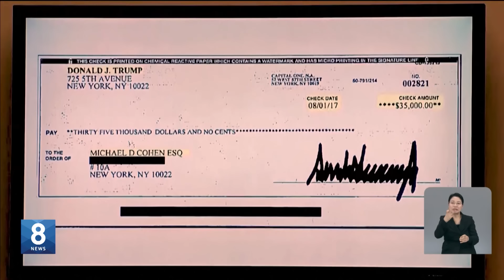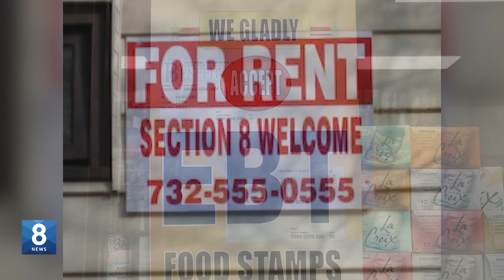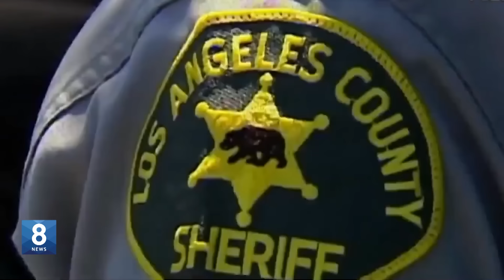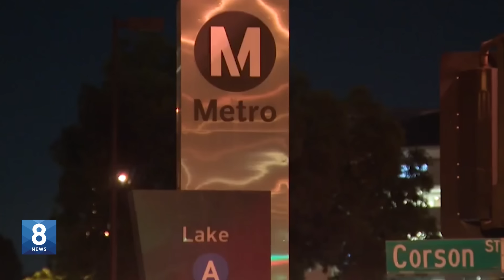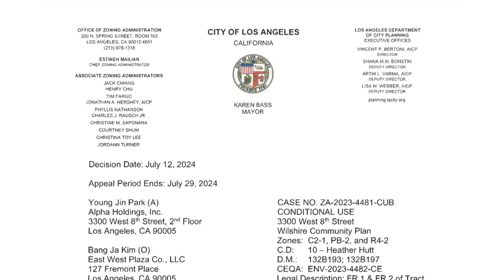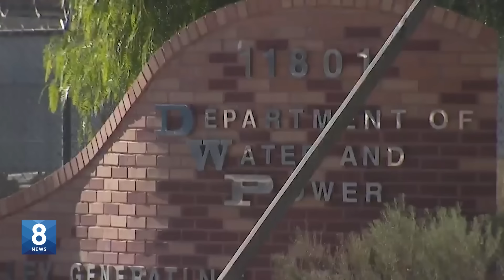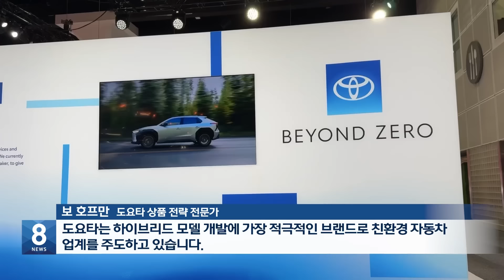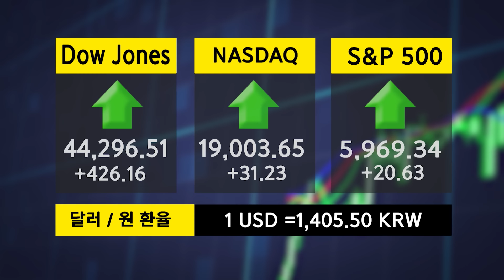"불법체류자 단속 임무 아니다"…LA카운티 셰리프국장 "치안 우선" / 2024.11.22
1.트럼프 ‘입막음 돈’ 선고 무기한 연기
2.트럼프 취임 첫날, 불법이민자 웰페어 혜택 전면금지
3.LA셰리프 국장 “불법 이민 단속 우리 소관 아냐!”
4.뉴욕 지하철역, 10대 흉기 난동
5.등교시간 버스 정류장서 12살 소녀 성추행 당해
6.말리부 지역 또 지진 발생...규모 3.8
7.한타 노래방 면허, 타운 주민들이 철회
8.가스누출 피해 밸리 지역 주민들, 보상 받는다
9.2024 LA오토쇼...친환경 모델 각축전
10.오타니 '3번째 만장일치 MVP'
11.“한인 비영리단체들에 50만달러 지원”
12.푸틴 “신형미사일 시험 계속할 것”
13.날씨, 증시